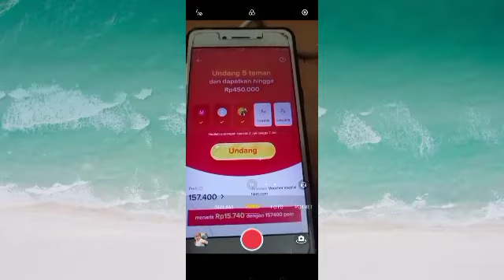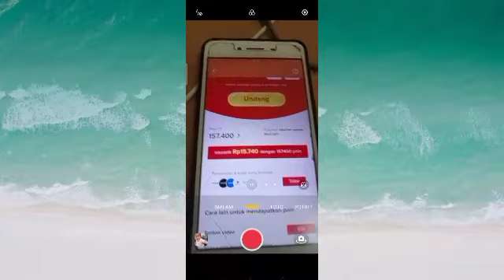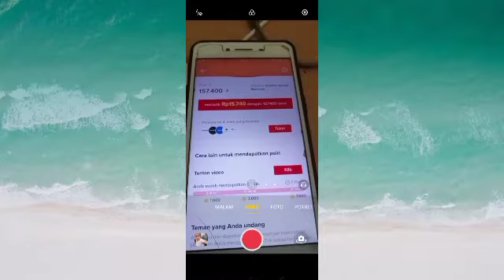02/07-07/07 event tiktok 450k | event tiktok terbaru ! event tiktok ori | event tiktok muncul lagi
02/07-07/07 event tiktok 450k | event tiktok terbaru ! event tiktok ori | event tiktok muncul lagi

event tiktok ori muncul lagi, saat ini event aplikasi tiktok masih hadiah undangan spesial untuk hadiah ekstra masih belum ada informasi

lebih jelas simak videonya teman teman karena kita membahas seputar event hari ini

kode undangan tiktok ori :

FX8MG39GJPWUX

GAX3PQ7PJPYSY

kode undangan indo today :

SS1QZC

event 2jt gabung melalui link dibawah dan dapatkan penghasilan 100rbs/d 200/hari

kode undangan snack video

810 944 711